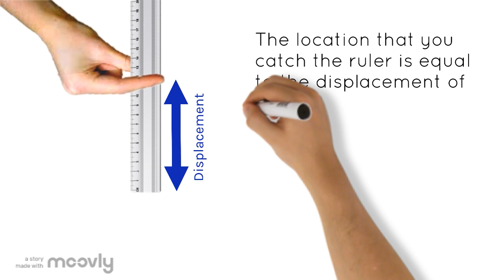Reaction Time Lab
Calculate your reaction time without a stop watch